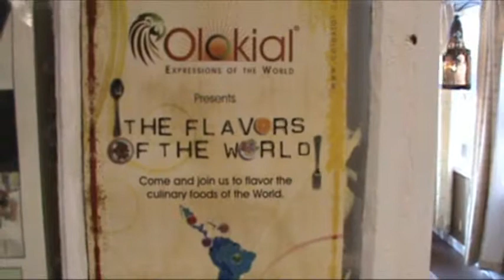Harrison County Trailblazers visit Colokial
Colokial is a very unique shop located in Corydon, Indiana.  Colokial was a stop on the Harrison County Amazing Race and was recently visited by Amazing Race team, The Harrison County Trailblazers.